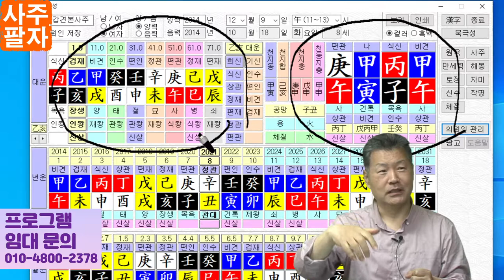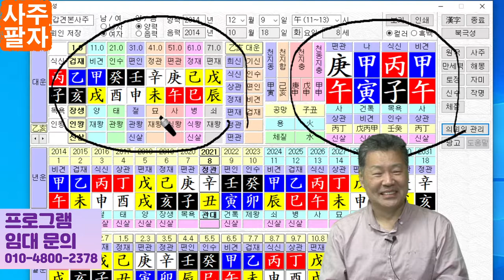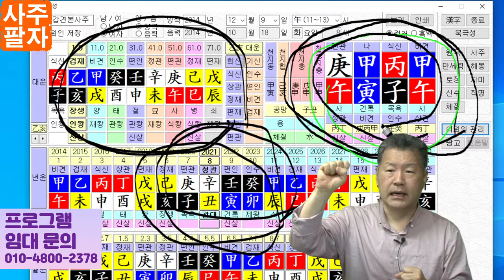사주팔자는 인생의 시계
사주팔자는 인생의 시계 라는 주제로 만든 동영상입니다